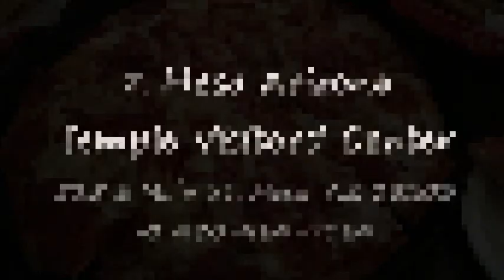10 Best Tourist Attractions in Mesa, Arizona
10 Best Tourist Attractions in Mesa, Arizona